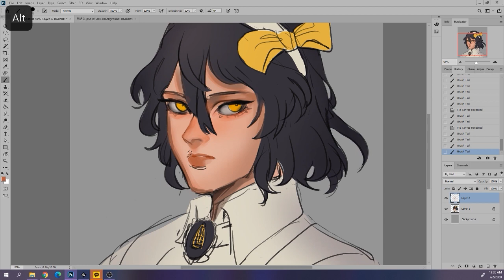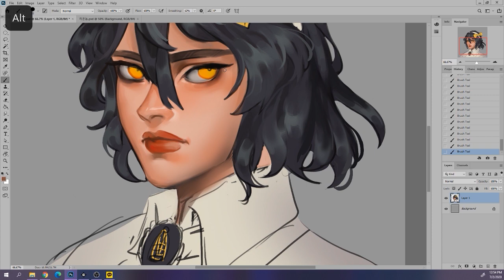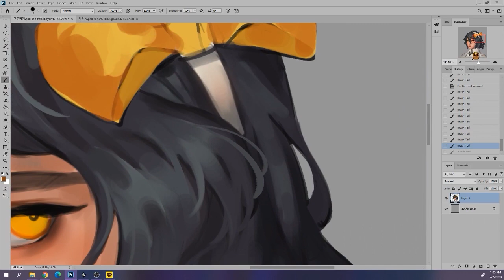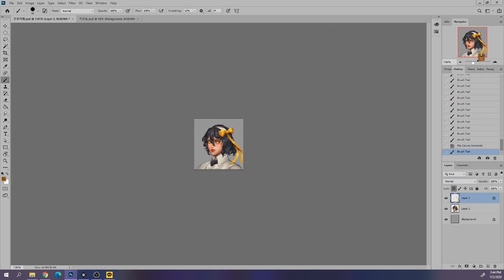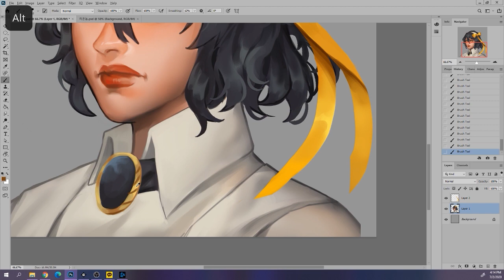[Painting Time Lapse] Friend's OC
Actually took me about an hour and 40 minutes. Please enjoy!

[Music credit]